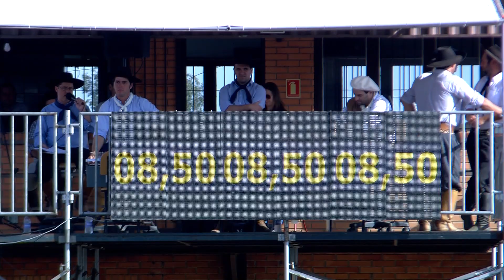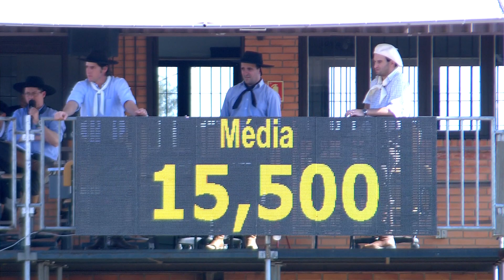Marietta da Bela Aliança - 7ª Fêmea na Classificatória Gaúcha 2019